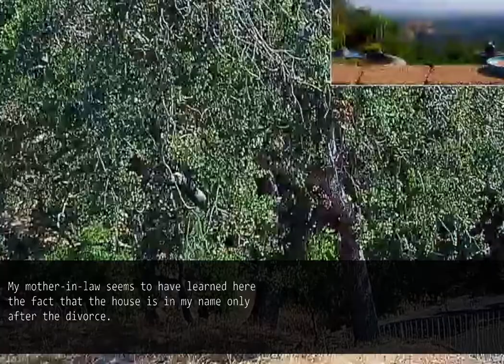My mother-in-law said, "Your wife is infertile, I also live extra room in a 4LDK house Afterwards